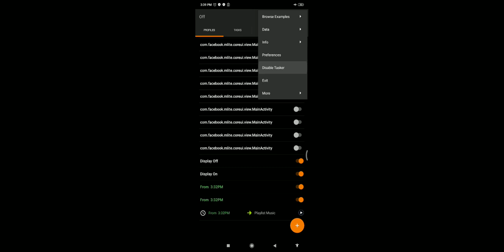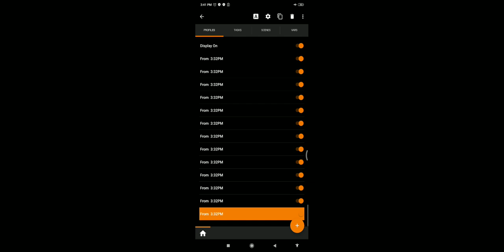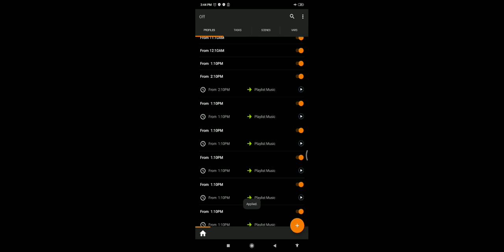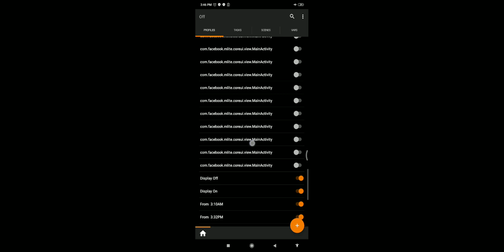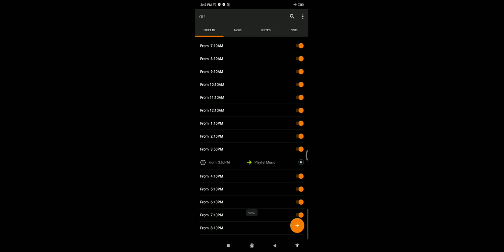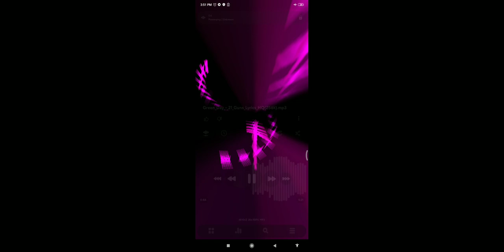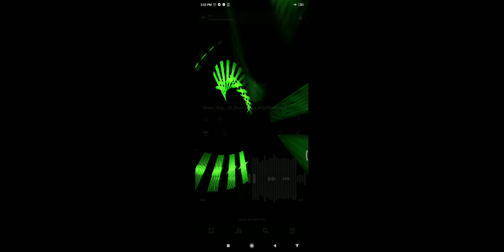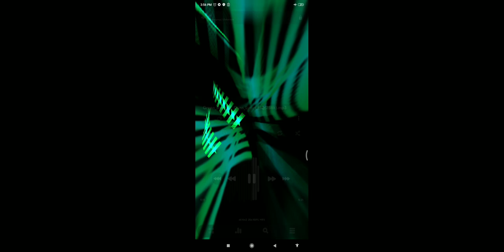Power ramp final setup pt3 March 30, 2022